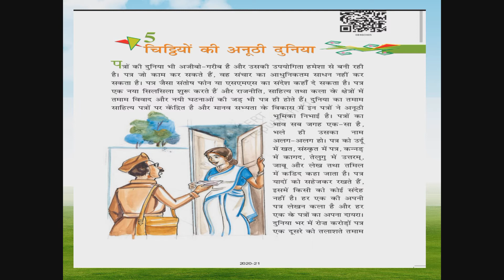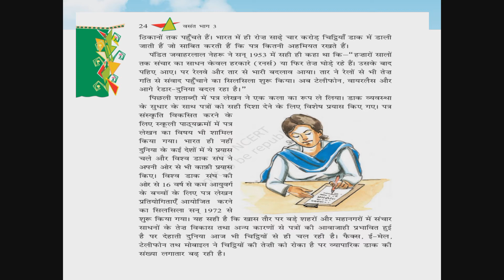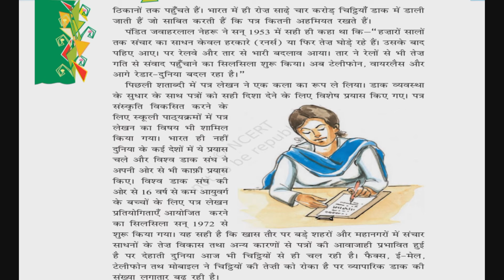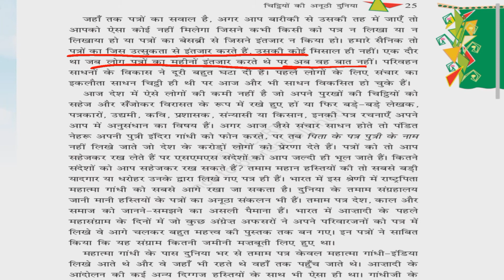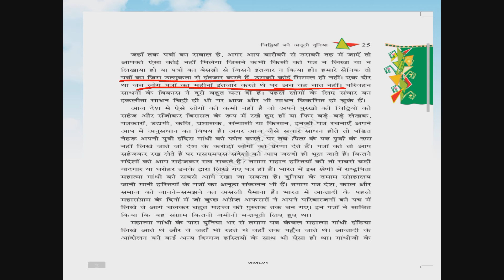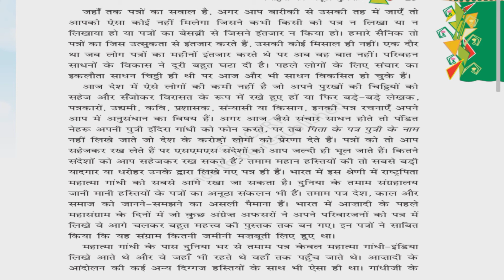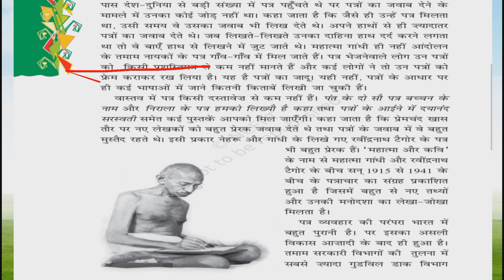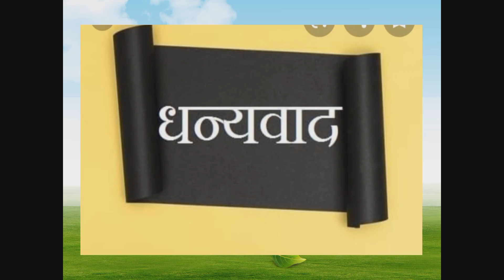CLASS 8 HINDI VASANT PART 3 CHAPTER 5 कक्षा 8 हिन्दी वसंत भाग 3 पाठ 5 चिट्ठियों की अनूठी दुनिया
CLASS 8 HINDI VASANT PART 3 CHAPTER 5 कक्षा 8 हिन्दी वसंत भाग 3 पाठ 5  चिट्ठियों की अनूठी दुनिया का ऑनलाइन अध्ययन